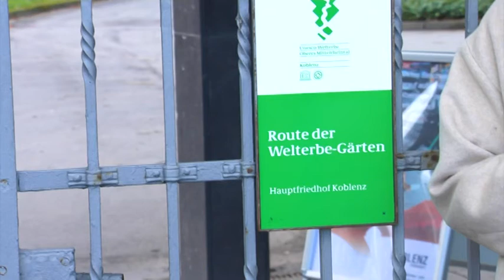Koblenzer Friedhof- Barrierefreiheit eingeschränkt?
Einigen Bürgern fiel auf, dass auf dem Koblenzer Hauptfriedhof immer wieder Geäst und Ähnliches auf den Wegen liegen und somit die Barrierefreiheit nicht ganz gegeben sein. Ob und warum das so ist, hat Reporterin Lisa Heinroth vor Ort geklärt.